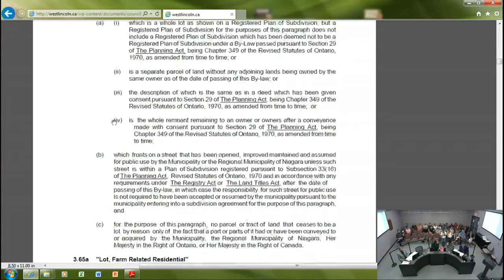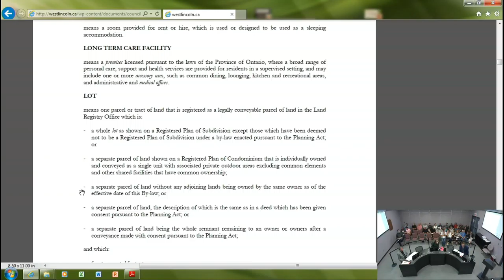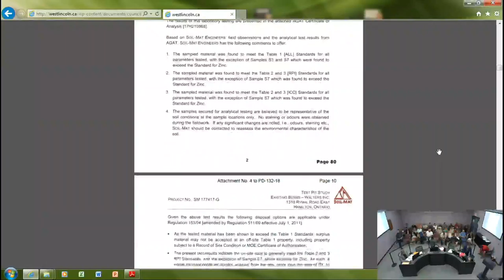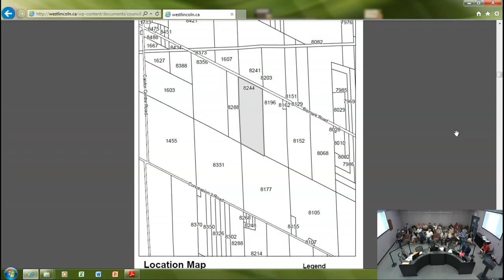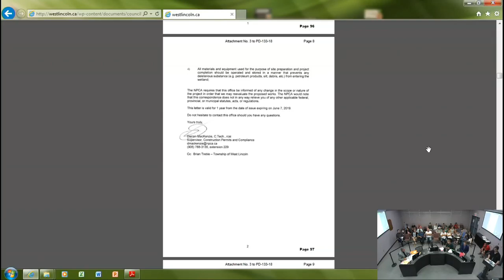Council Including All Committees August 13, 2018 - Part 1